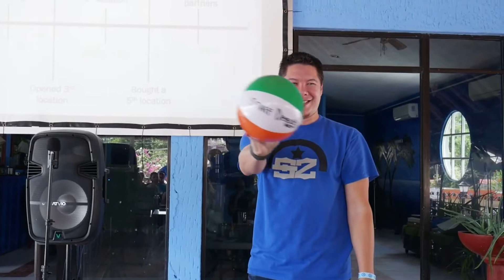Coffee & Tip with a Karate Guy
Bonus CozTalks presentation- Min Wilson (This is GREAT!)